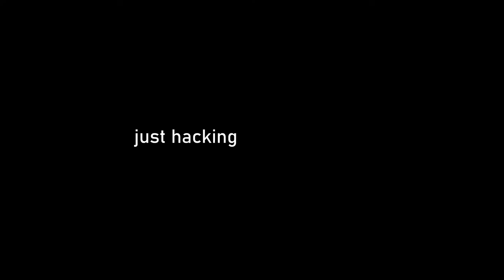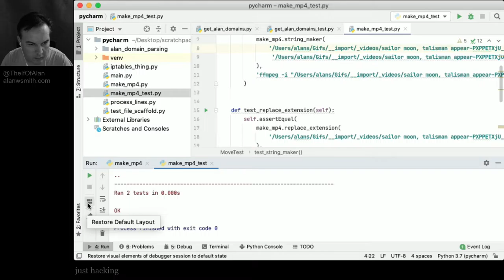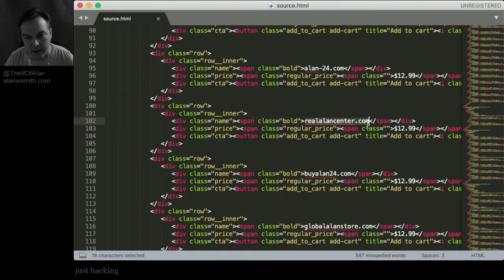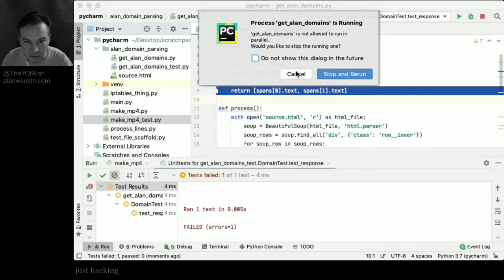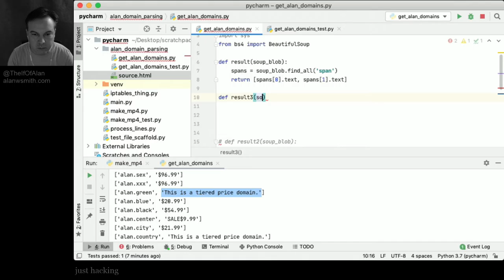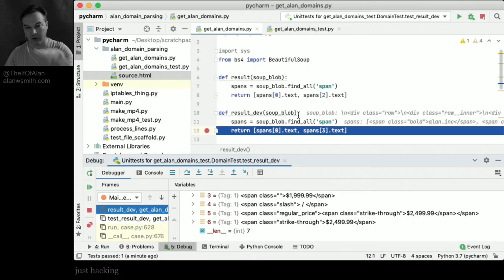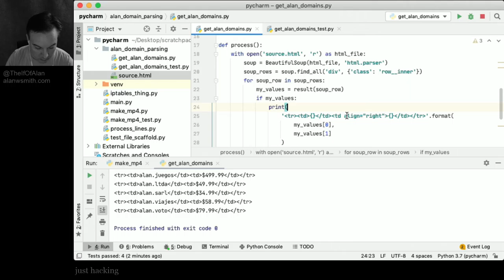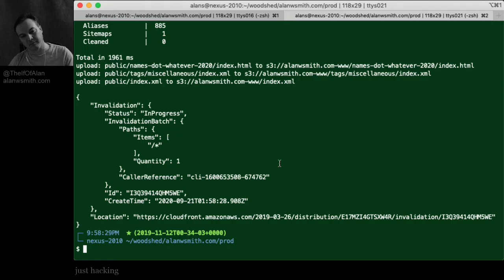Just Hacking Around